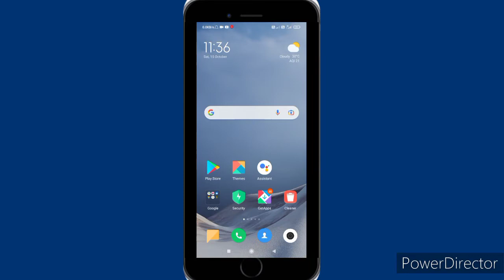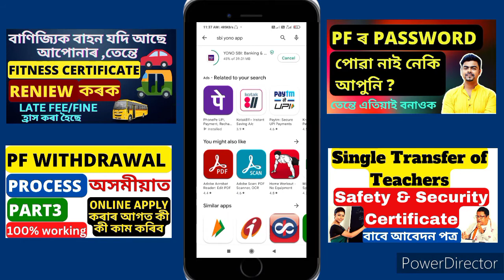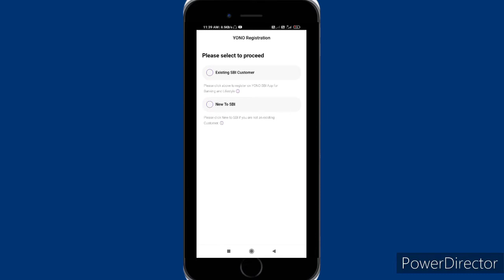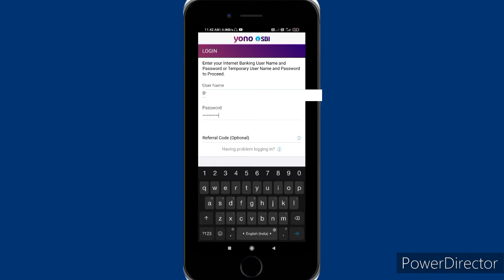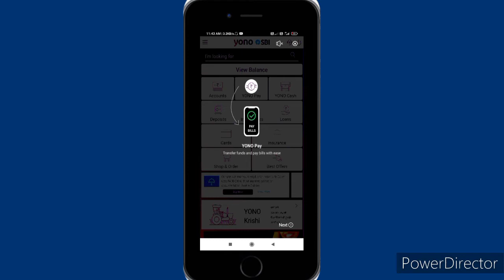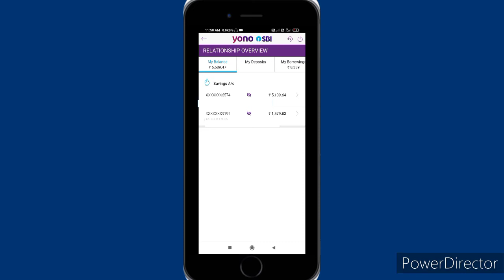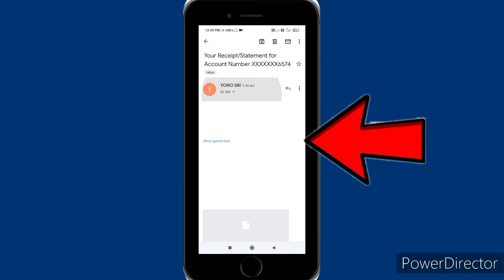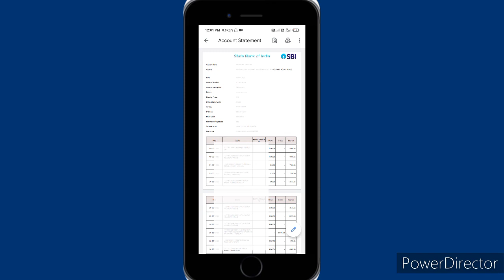SBI yono Registration Process 2022 Assamese | How to download SBI Account Statement in Yono SBI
Here I have showed Online process To See/check/download Sbi account statement through YONO SBI.